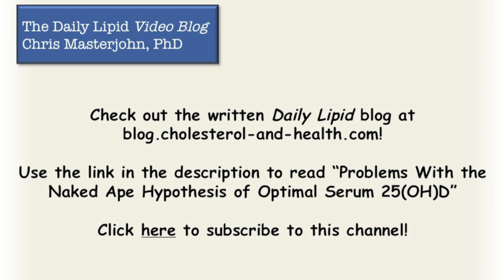Problems With the Naked Ape Hypothesis of Optimal Serum 25(OH)D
Chris Masterjohn, PhD is the Founder and Scientific Director of the mitochondrial test mito.me. In the second Daily Lipid Video Blog, Chris Masterjohn, PhD, explains the problems with the "naked ape hypothesis of optimal serum 25(OH)D." You can read the blog post this video summarizes here: